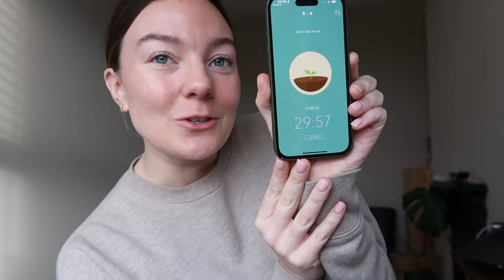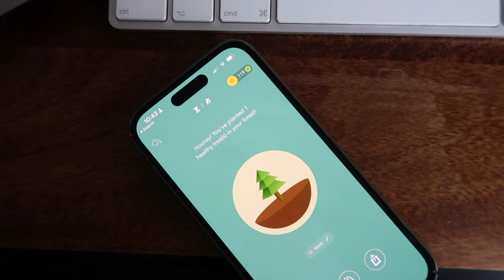day in the life: sharing online, working smarter & Christmas prep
Hey lovelies,

I really don't think this vlog could be anymore random, but there we go! If you have a question or anything you'd want me to cover in next weeks video I'm all ears ❤️

Oh, and thank you for being here and for the lovely comments over the past couple of weeks! Honestly this platform is just a joy to share on so I feel grateful that you're here.

Welcome! So lovely to have you here. If you're new, I'm Jodie. I spent my early 20's rushing through life, spending most of my time working and prioritising everything but my wellbeing. This lead me to exhaustion, burnout and my nervous system being in constant fight or flight. Now I'm a full time Yoga teacher and content creator, I run the online community Slower Space where I offer Yoga classes and wellbeing workshops to help women slow down and reconnect.